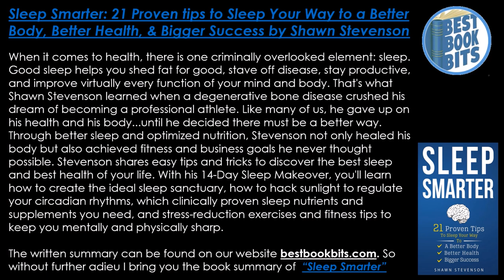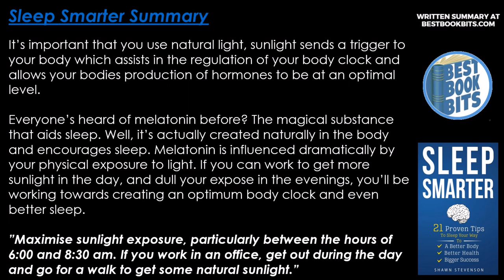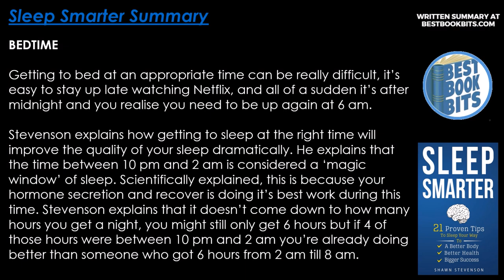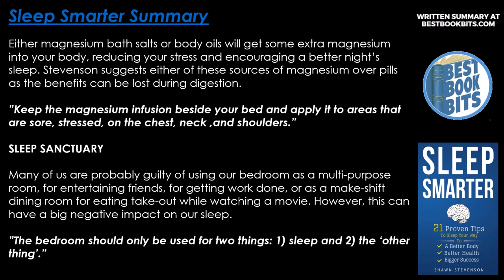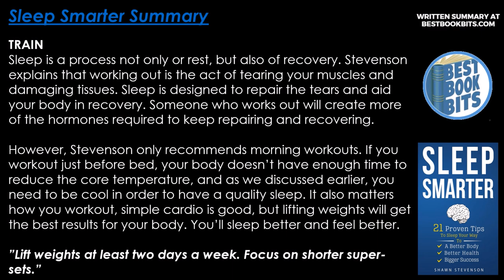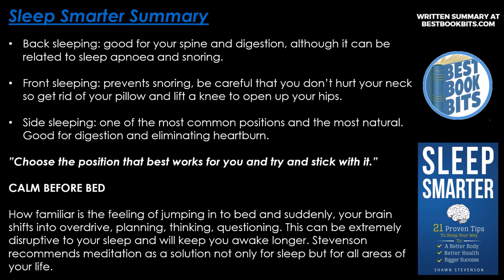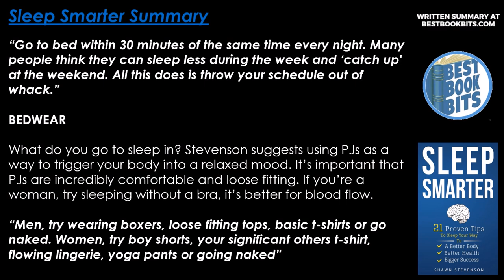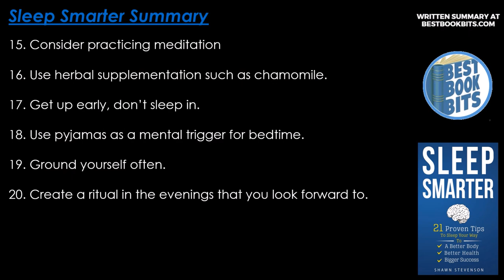Sleep Smarter | Shawn Stevenson | Book Summary